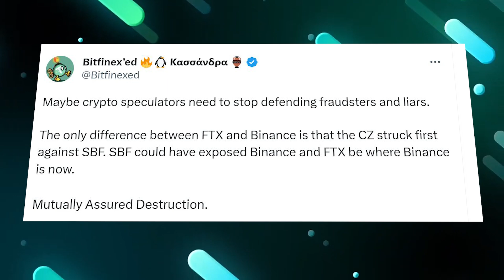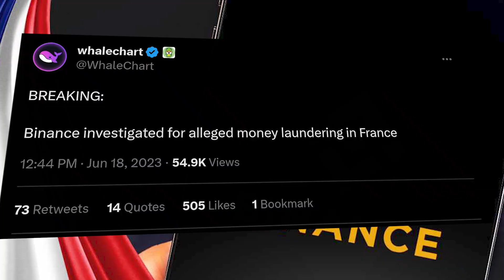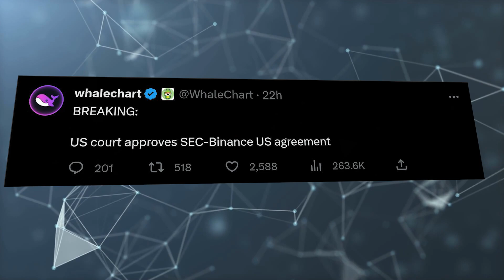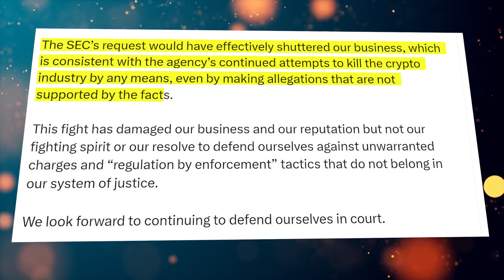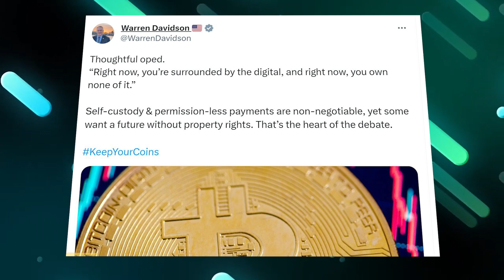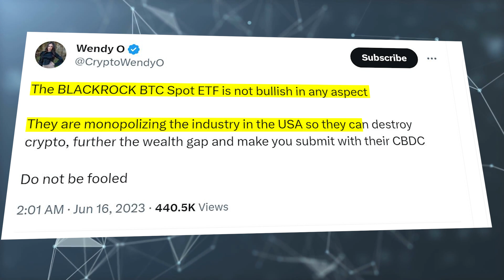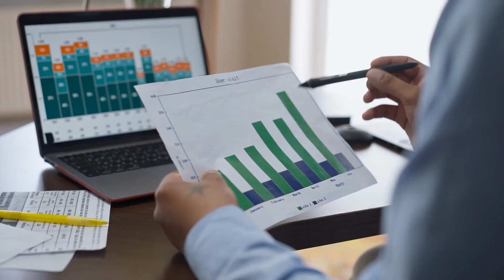Ripple XRP - This Is Why You’re Being Lied To!